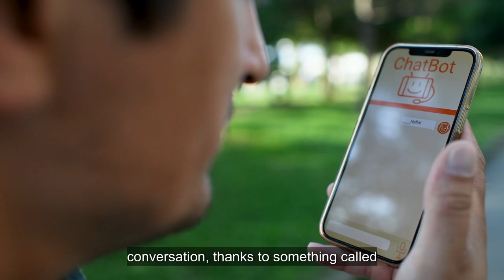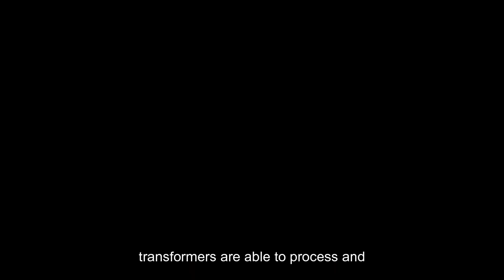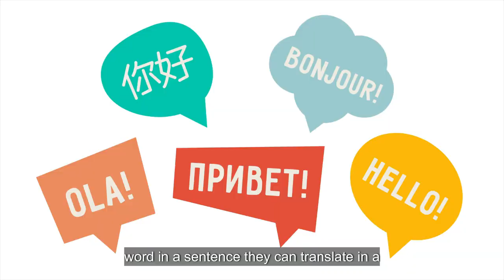Topic 5 What are Large Language Models in Artificial Intelligence?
Welcome to Artificial Intelligence Jargon Explainer Series with Dr Michelle Dickinson, where we explain common jargon words used in AI to help you to keep up with this rapidly advancing field.

Topic 5 What are Large Language Models?
In this video, we dive into the basics of Artificial Intelligence (AI) and explain what large language models or LLM's are.
We will learn how LLM's help to generate language that is more human-like and conversational and show some real-life examples of how LLM's can help with context and translation between different languages.
Whether you're new to AI or looking to deepen your understanding, this video offers a clear and engaging introduction to neural networks and their capabilities.